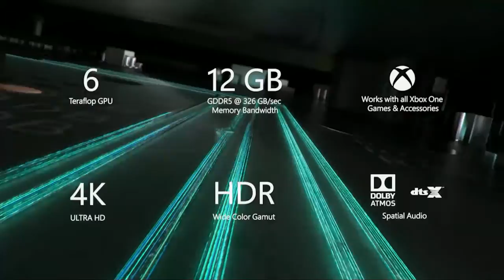Unite Austin Live - Day 2 - Xbox One X with Phillip Profitt, Microsoft & Andrew Dennison, Unity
Join Unite Austin Live hosts Will Goldstone and Sarah Stumbo as they speak to Phillip Profitt (Microsoft) and Andrew Dennison (Unity) about the Xbox One X and how to get started developing for the platform.

Hosts:
Will Goldstone - Product Manager, Unity
Sarah Stumbo - XR Evangelist, Unity

Guest:
Phillip Profitt - Developer Account Manager, Microsoft
Andrew Dennison - Lead Xbox Developer, Unity